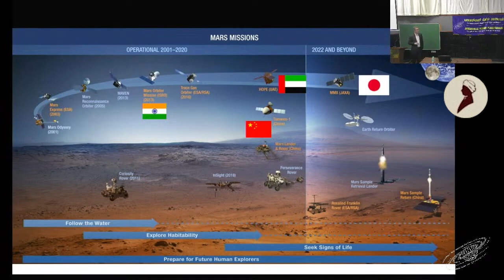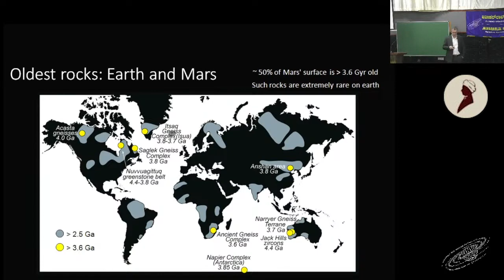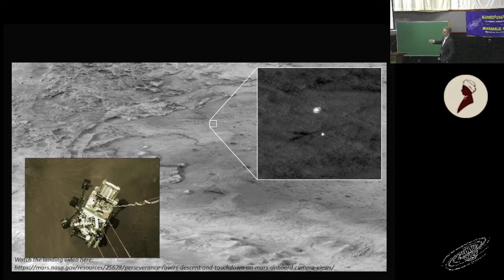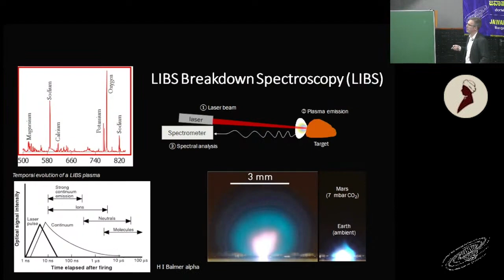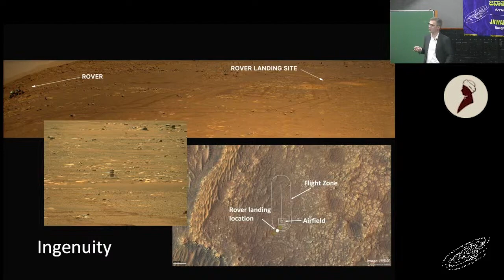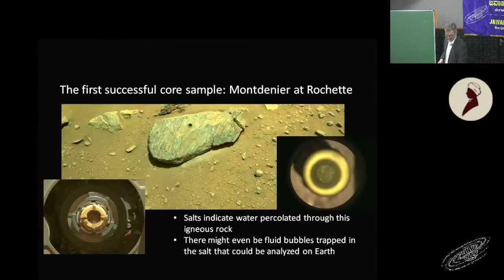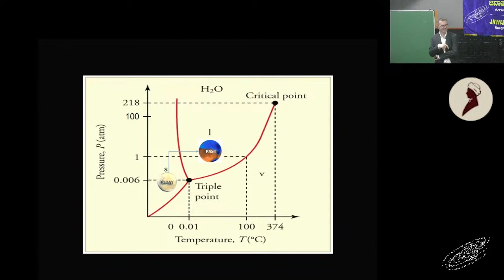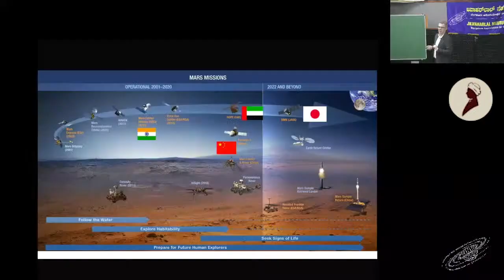Perseverance and SuperCam’s Exploration of Jezero Crater on Mars | Engineering Frontier Science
Jérémie Lasue, an Adjucnt Astronomer at the Observatoire Midi-Pyrénées, France, in this talk transports us to the 'Red Planet'.

Having worked in the design team that built SuperCam, the cutting-edge laser instrument onboard the Perseverance rover, he unravels the mysteries of the Martian rocks.

Lasue's research interets range from studying Mars, comets, asteroids, interplanetary dust particles among others.